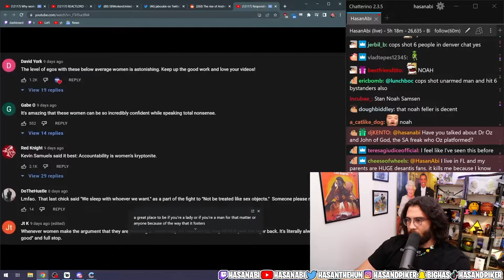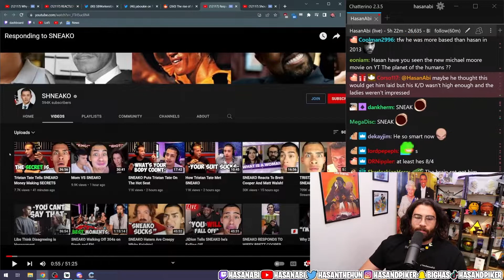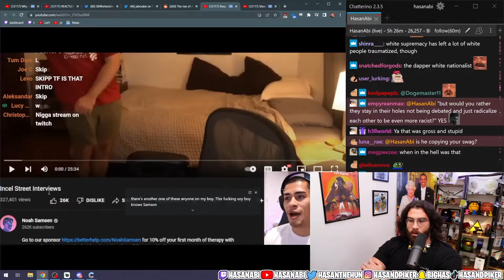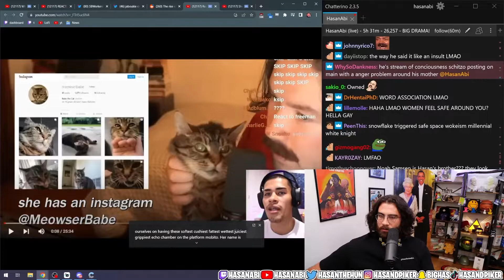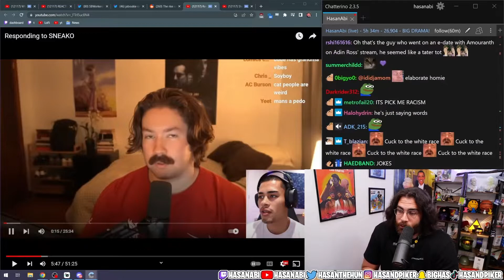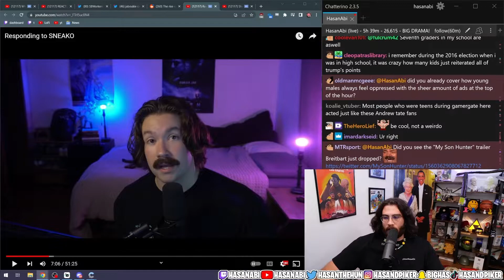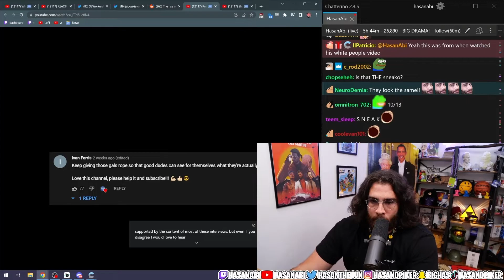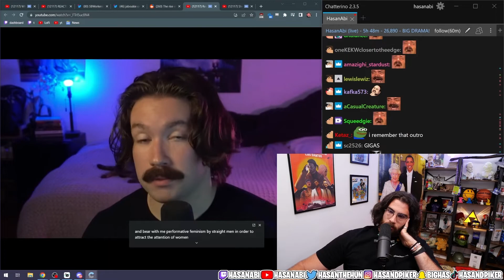Noah Samsen, Sneako Manosphere Drama | Hasanabi Incels Popping Off